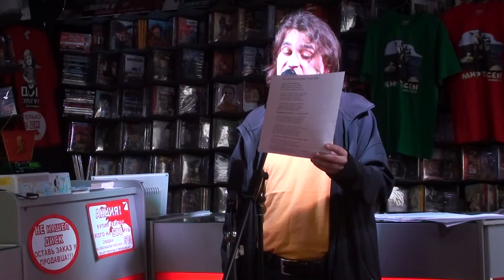Бегемот (Игорь Бажанов) - Сказка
17 апреля 2011 года в "Доме Культуры" Бегемот (Игорь Бажанов) даёт концерт стихов, посвящённый выходу CD "Мир тесен" группы "Хуй забей".

СКАЗКА   /2 июля 2009/

И сказал тогда Кощей
Дураку Ивану:
- Перед смертушкой своей
Врать тебе не стану.

Всё, пиздец, Иванушка!
Хуй тебе, родной!
Заебалась Аннушка
Верной быть женой.
Перестала милая
Терпеливо ждать
И пошла, ебливая,
Всем подряд давать.

- А она-то тут причём?
Хватит, падла, врать! -
И Бессмертного мечом
Прямо насмерть - хвать!

Сделал дело и - седлать
Жеребца буланого.
И поехал побеждать
Змей Горыныча главного.

Убивался Ванечка
В битвах беспросветных,
И всё рожала Анечка
Горынчиков бессмертных.